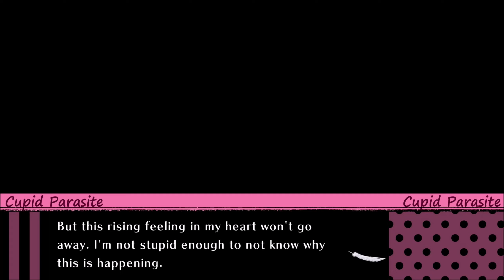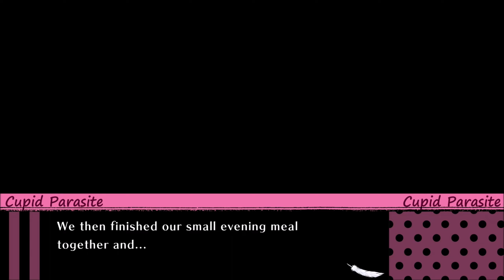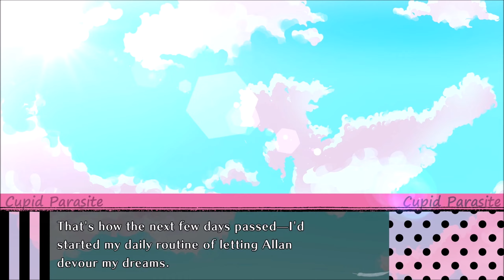Cupid Parasite - Episode 55: Allan's Route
Lynette is determined to change Allan and protect her clients from his dream eating. But a clumsy mistake may drastically change the tide of their relationship.